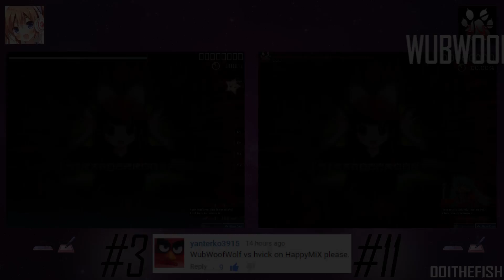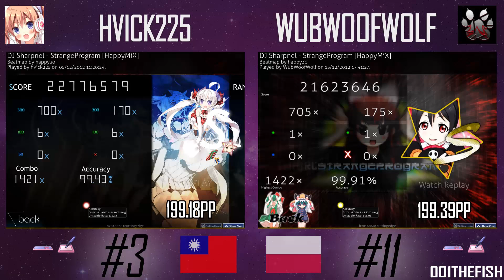hvick225 vs WubWoofWolf! // DJ Sharpnel - StrangeProgram (happy30) [HappyMiX]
Shameless self-promotion!
I don't have free time